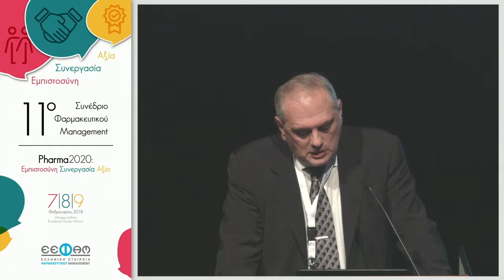Κώστας Παναγούλιας, Πρόεδρος Οργανωτικής Επιτροπής 11ου Συνεδρίου Φαρμακευτικού Management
Κώστας Παναγούλιας, Πρόεδρος Οργανωτικής Επιτροπής 11ου Συνεδρίου Φαρμακευτικού Management, Αντιπρόεδρος Vianex, Αντιπρόεδρος Σ.Φ.Ε.Ε.